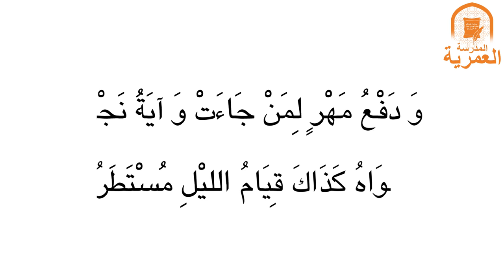الآيات المنسوخة في القرآن - الإمام السيوطي